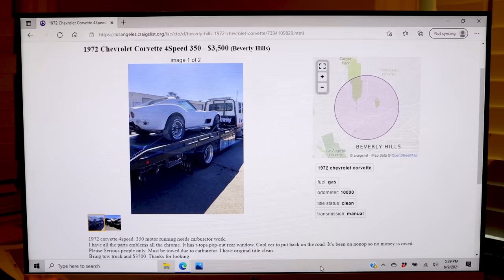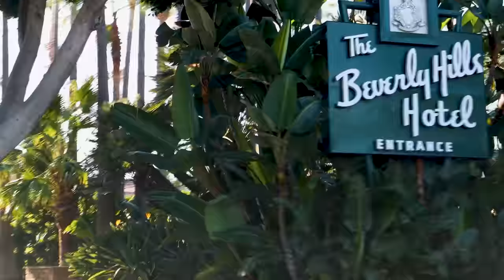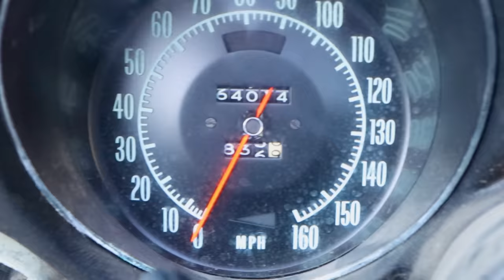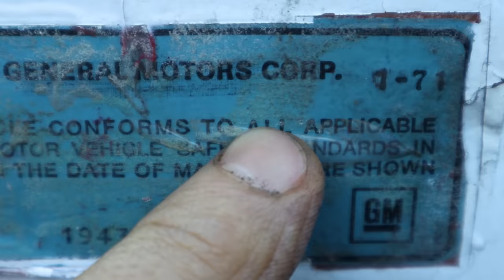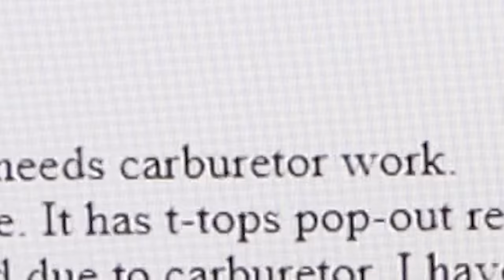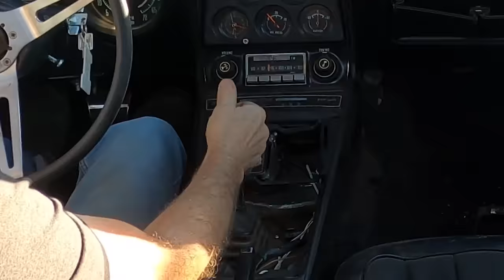I bought a classic Corvette for only $3500.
Shawn Pilot ( known as the wheeler dealer at Gotham Garage on the Netflix hit series Car Masters Rust to Riches )  takes you along on a classic Corvette find. This Craigslist deal of all deals gets more interesting when Shawn tries to get it fired up after years of storage.

Special thanks to Corvette Pacifica my place for Corvette parts